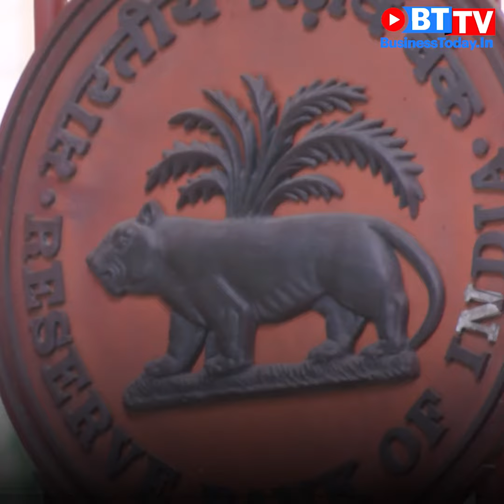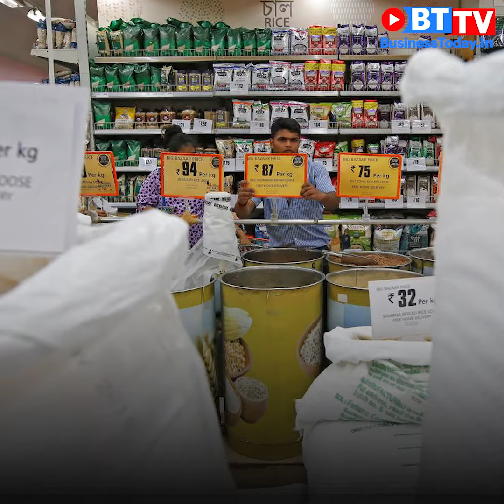Retail inflation touches record high due to spike in food prices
The consumer price index (CPI) continued to breach the Reserve Bank of India's (RBI's) medium-term target of 4 per cent for third consecutive month in December 2019 at 7.35 per cent, which is highest since July 2014. The spike in retail inflation is attributed to high food prices. This also marks a spike in inflation from November when the retail inflation was 5.54 per cent. Watch the video for more.